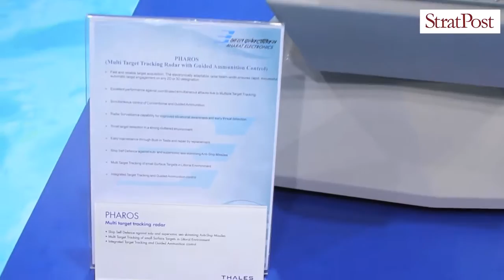StratPost | Thales-BEL PHAROS fire control radar at DefExpo2016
BEL's P.C. Jain tell us about his company's joint venture with Thales and the joint development project of the PHAROS Fire Control Radar at DefExpo 2016.